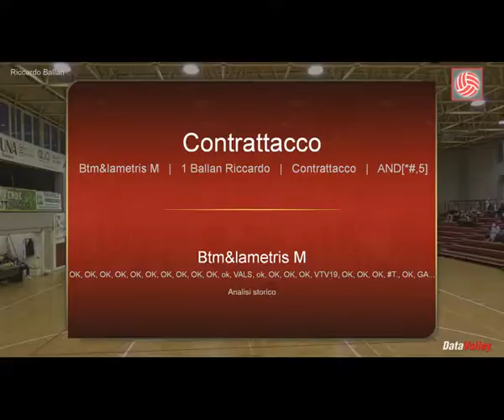Riccardo Ballan Highlights 21-22